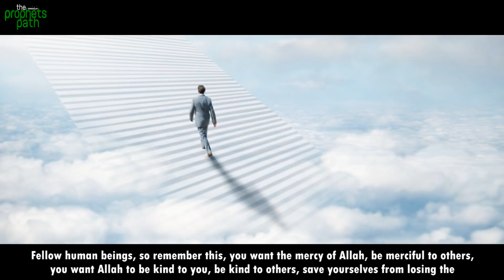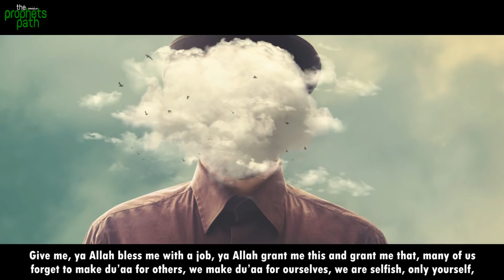HOW TO GET THE ANGELS TO MAKE DUA FOR YOU